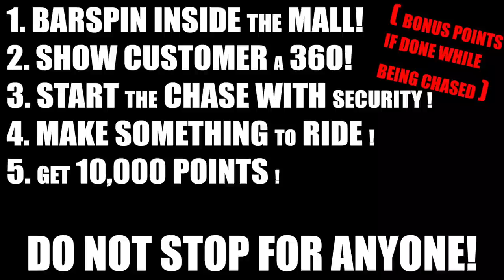RYAN TAYLOR - 'IN AND OUT CHALLENGE' (BMX)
I GOT CHASED 8 TIME'S ON THIS IN & OUT CHALLENGE!

IS THAT A NEW RECORD?

5000 THUMBS UP AND ILL GO BACK FOR ROUND TWO!

SHOUT OUT TO EACH AND EVERY SINGLE ONE OF YOU THAT SUPPORT ME, I LOVE YOU ALL. AND GOT SO MUCH RESPECT TO EACH AND EVERYONE OF YOU!

Much love to my certi gang gang all day everyday!

Don't forget to come back tomorrow at 8pm.

@bmxsnapper - Snapchat